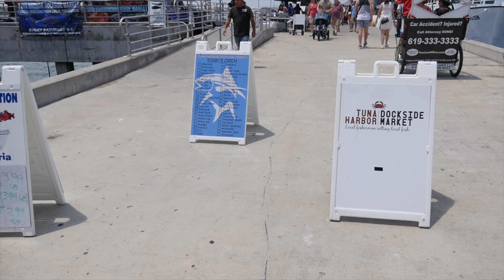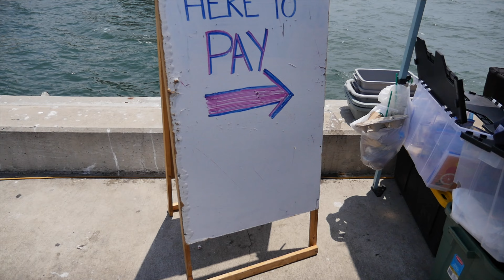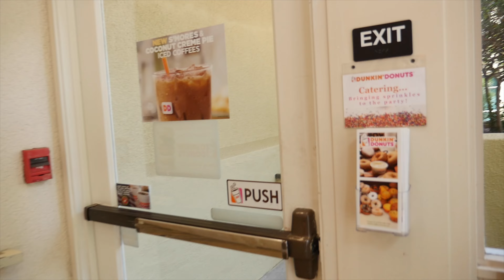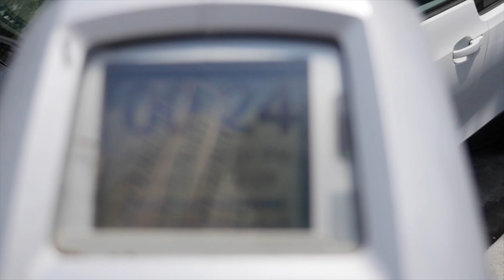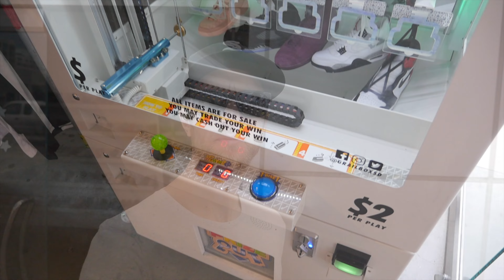STARTING SOMETHING NEW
I spent the day not wasting time...by wasting time. I said I was going to get out of the house and try something new.

Panasonic Lumix GH4 used for most shots

And the Rode VideoMicro: